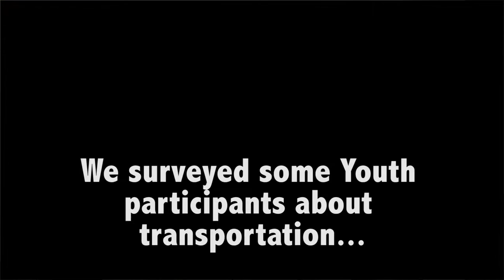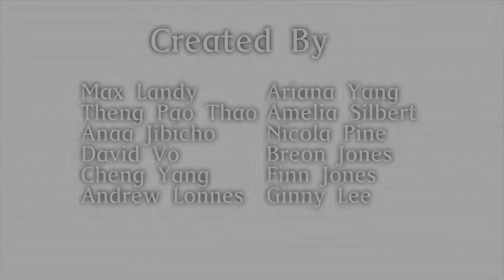Getting "there": the challenge of getting to SPNN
After the big move to 550 Vandalia, SPNN's Youth Action Committee explored the barriers their peers face to get to our new location, including Metro Transit and bike rack installation.